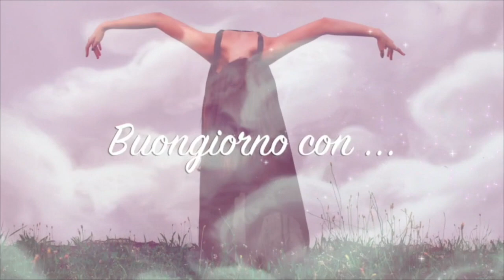Danza Classica e Contemporanea con Martina Buzzolani | 2 | Passi e Suoni TV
Danza Classica e Contemporanea
Puntata n. 2 - gennaio 2017
Ospite: Martina Buzzolani
Conduce: Tiziana Tozzola

Parte una nuova rubrica con una dolcissima amica, Martina Buzzolani che già a 16 anni ha le idee molto chiare sul suo futuro ma soprattutto sulla sua passione: la Danza Classica e la Danza Contemporanea.

Assieme a lei entreremo in punta di piedi in questo magico mondo incantato che in realtà richiede tanto impegno ed abnegazione.

Buon divertimento !!!